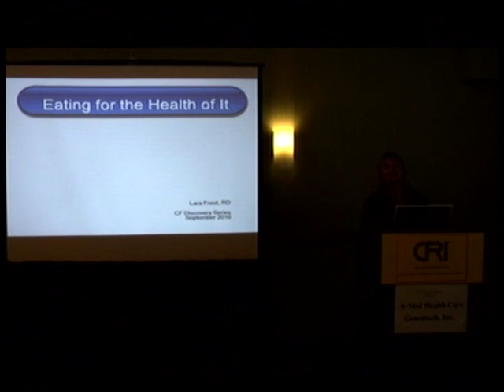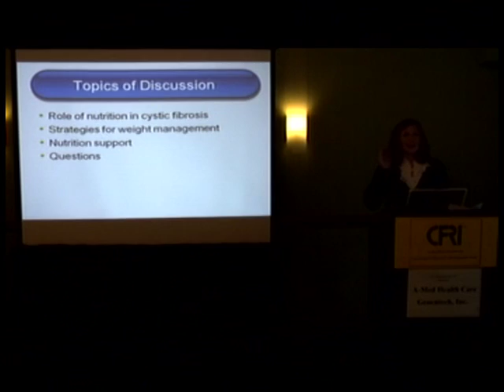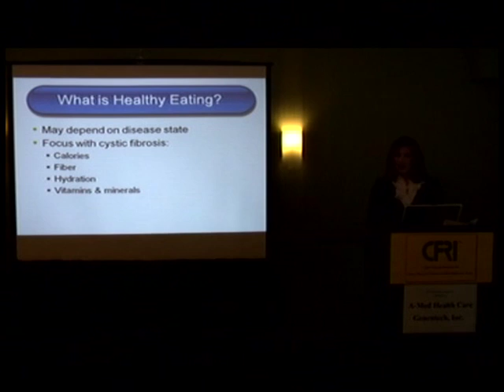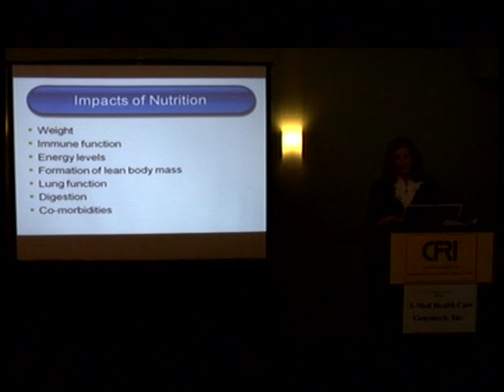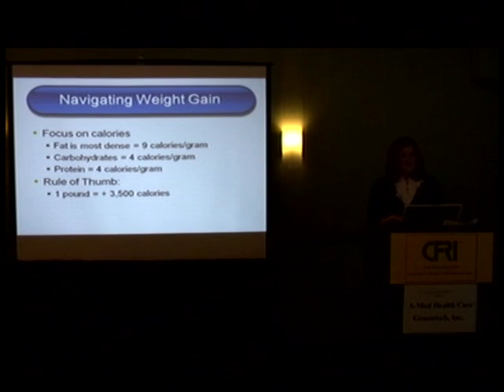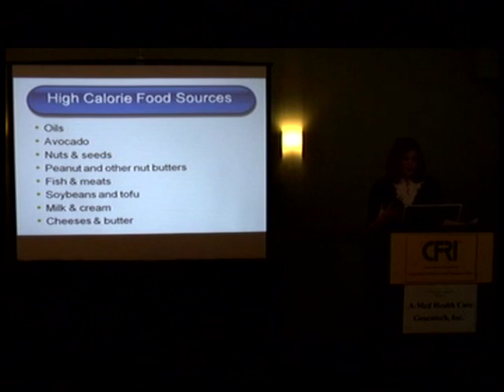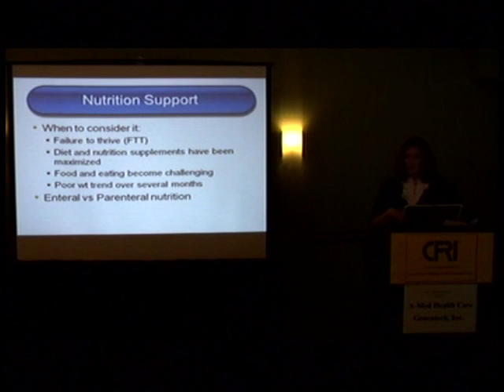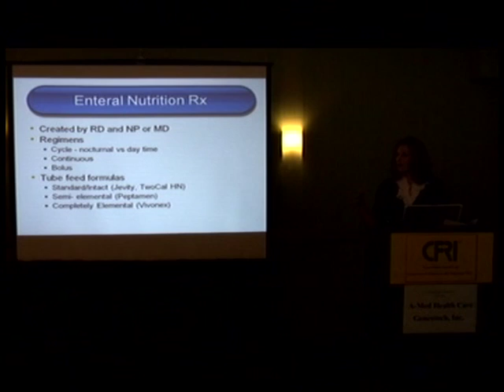CFRI Live! Eating for the Health of It (Part 1)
Part of the CF Discovery Series

with Laura Freet, R.D.